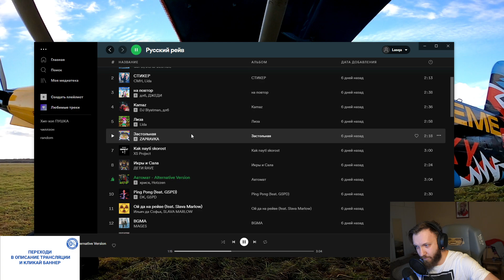Ласка прыгнул с парашютом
Этот канал создан с целью показать работягам самые яркие моменты стримов Ласки.